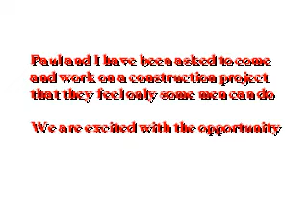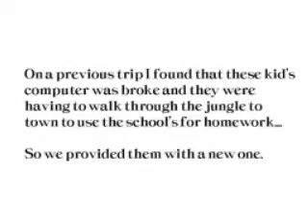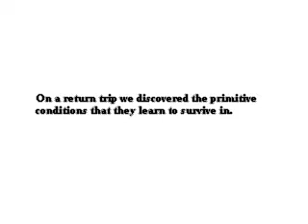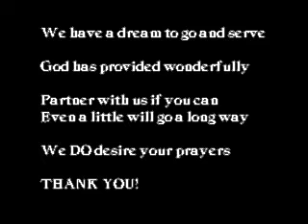Thailand 20 12